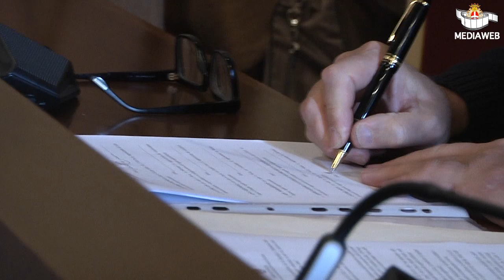BiblioInSieme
Percorso di coprogettazione per la riapertura delle biblioteche di quartiere di Pavia. Ne parla il Sindaco Mario Fabrizio Fracassi e il Consigliere Comunale Roberto Tilocca